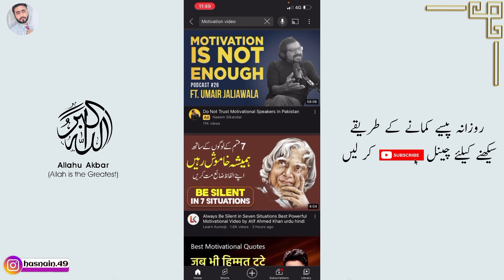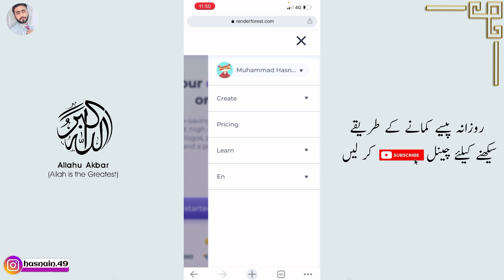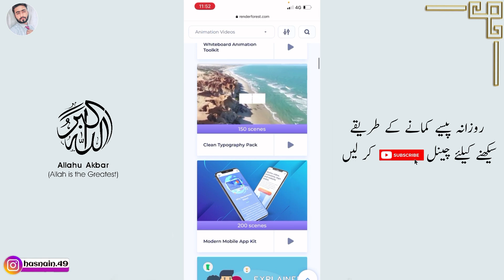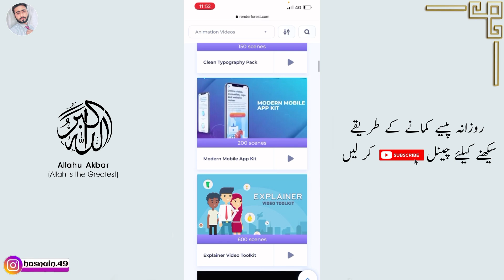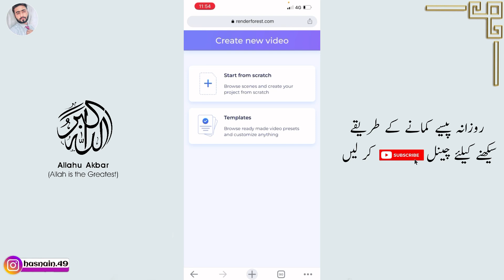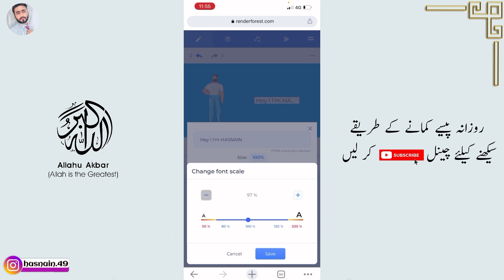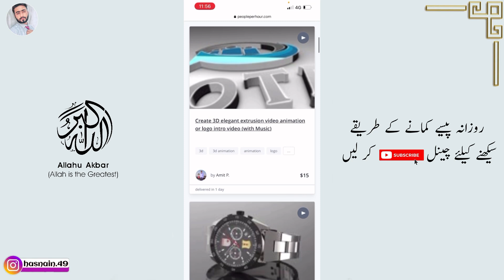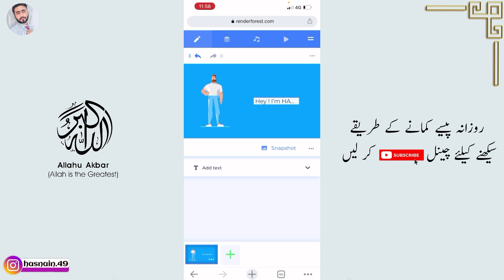How To Earn $400 Every Hours By Creating Animation's From Mobile (0% Investment) Make Money Online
In this video i will teach you how to earn money online by creating animation videos for free from Mobile .

Cover Topics :
freelancing
how to earn money from YouTube
online jobs

There is no guarantee that you will earn any money using the techniques and ideas mentioned in this video. Your level of success in attaining the results claimed in this video will require hard-work, experience, and knowledge. We have taken reasonable steps to ensure that the information on this video is accurate, but we cannot represent that the website(s) mentioned in this video are free from errors. You expressly agree not to rely upon any information contained in this video. I won't put anything here that I haven't verified and/or personally used myself.

NOTE :Online Credit to Owners. All Images, Picture, Music show in the video the respected owners.